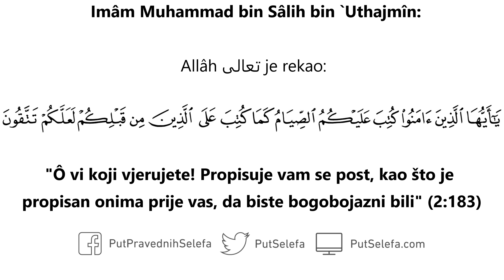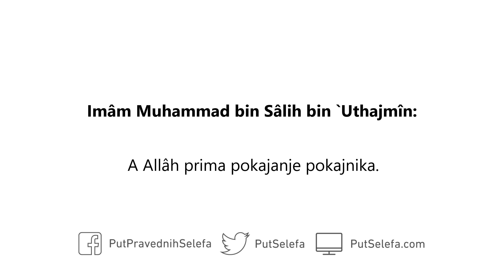Spavanje u Ramadhânu i neobavljanje namaza u njihovim vremenima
Pitanje: Žena iz Makke kaže da joj muž u Ramadhânu jede Sahûr oko 3 ujutro pa spava do 17h – a zatim obavi sve namaze zajedno. Da li je on na osnovu toga nevjernik i treba li ostati sa njim?

Odgovor: On na osnovu toga nije nevjernik, ali je griješan i njegov post je vrlo manjkav. Allâh تَعَالَى je rekao:

يَا أَيُّهَا الَّذِينَ آمَنُوا كُتِبَ عَلَيْكُمُ الصِّيَامُ كَمَا كُتِبَ عَلَى الَّذِينَ مِن قَبْلِكُمْ لَعَلَّكُمْ تَتَّقُونَ

“Ô vi koji vjerujete! Propisuje vam se post, kao što je propisan onima prije vas, da biste bogobojazni bili” (2:183)

Allâhov poslanik ﷺ je rekao:

مَنْ لَمْ يَدَعْ قَوْلَ الزُّورِ وَالْعَمَلَ بِهِ فَلَيْسَ لِلَّهِ حَاجَةٌ فِي أَنْ يَدَعَ طَعَامَهُ وَشَرَابَهُ

“Allâh nije u potrebi da osoba ostavlja jelo i piće ako ne ostavlja ružan govor i ružna djela.” (al-Bukhârî 1903)

A šta je gore od ostavljanja namaza?! Taj čovjek kao da se ismijava sa Allâhom عَزَّّ وَ جَلَّ. Ako zna da ga je Allâh obavezao namazom i odredio njegova poznata vremena od kojih nije dozvoljeno odstupati i obavljati namaze ranije ili kasnije, kako se misli približiti Allâhu تَعَالَى postom – kad se udaljio od Allâha ostavljanjem namaza? Ovo je izvrtanje stvari i velika kontradiktornost.

Obavezno mu je učiniti pokajanje Allâhu za ono što čini i obnoviti iskrenu odlučnost da obavlja namaze u njihovim vremenima i u džematu. A Allâh prima pokajanje pokajnika.